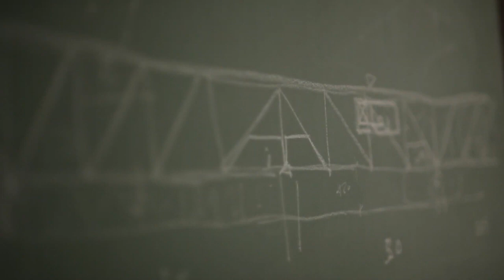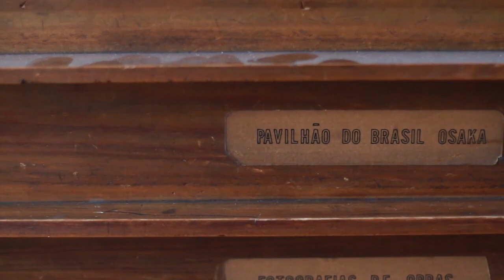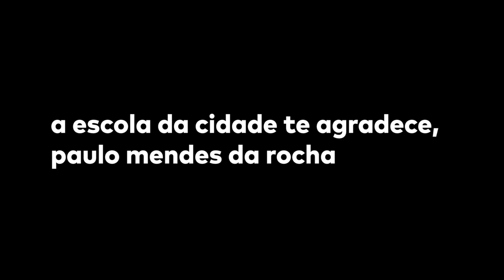homenagem paulo mendes da rocha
“Não nascemos para morrer. Nascemos para continuar”. A frase célebre é do arquiteto e professor Paulo Mendes da Rocha, que faria 93 anos nesta segunda-feira, 25 de outubro. PMR, que chegou a definir a si mesmo como o “menos arquiteto dos arquitetos”, foi, no entanto, um dos maiores, ao fazer da arquitetura uma ferramenta – crítica e política – de transformação. Parte das ideias que constituem seu inestimável legado estão presentes neste vídeo, produzido pelo Baú, núcleo audiovisual da Escola da Cidade. Trata-se de um compilado de trechos de todas as aulas, conversas e atividades das quais Paulo participou na Escola, ao longo de duas décadas.